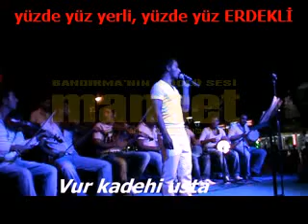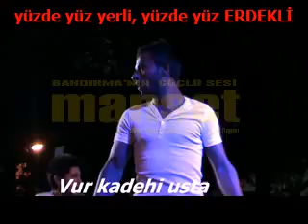1- Vur kadehi usta.flv.....